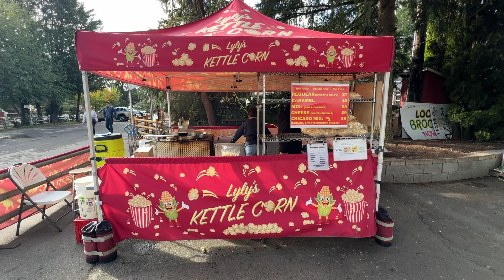Kettle Corn tent at Richmond Country Farms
Richmond Country Farms is trucking on despite construction backlog.

Construction cones and longer waits to turn in haven’t turned families off. The popular pumpkin patch will continue until October 31st.

By: Spencer Pomeroy / BCIT News